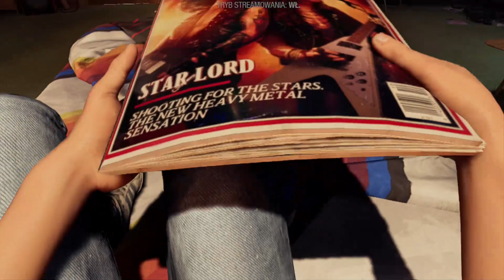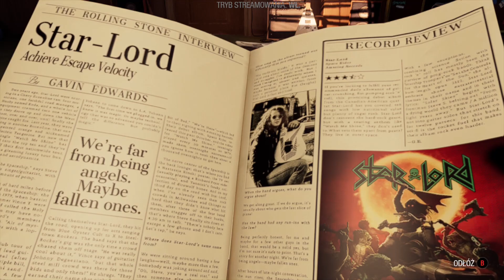ZOSTAŁEM STRAŻNIKIEM GALAKTYKI | Marvel's Guardians of the Galaxy [#1]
W dzisiejszym odcinku z gry Marvel's Guardians of the Galaxy zaczynamy naszą przygodę ze strażnikami ;)